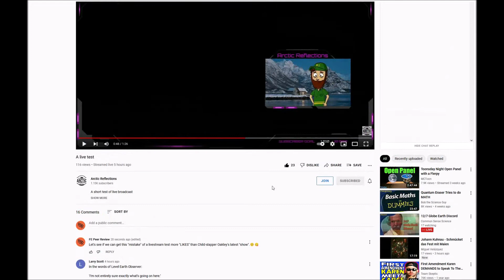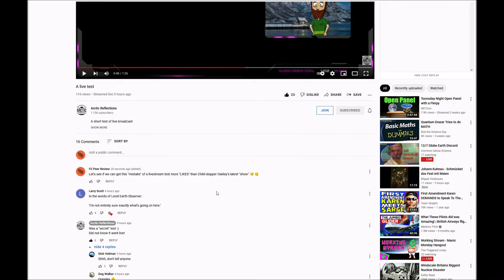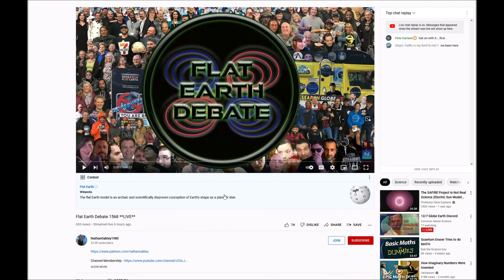Let's Show Arctic Reflections a Little Love - and thumb our noses at a Flat Earther at the same time